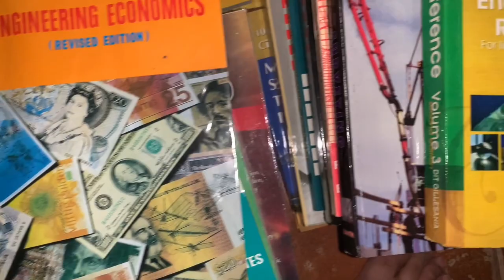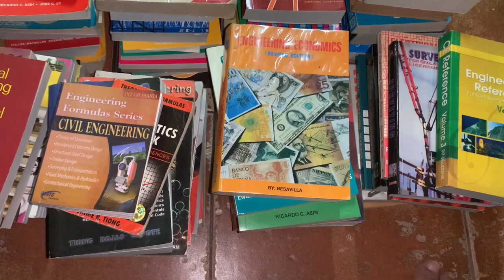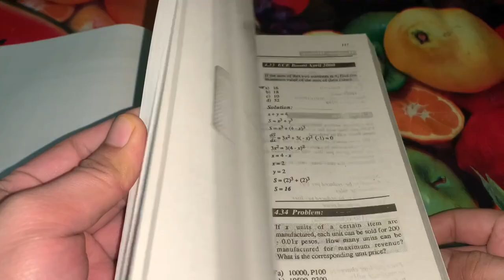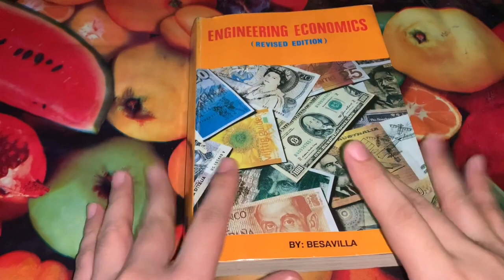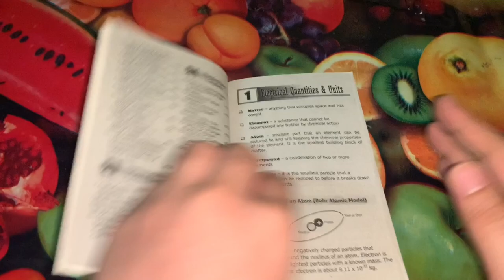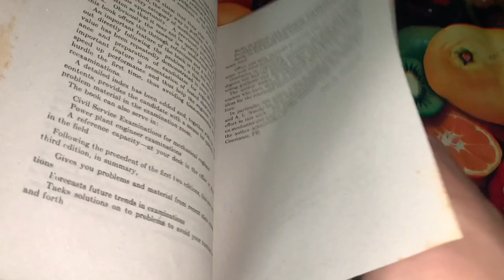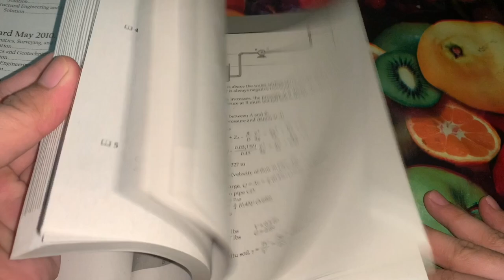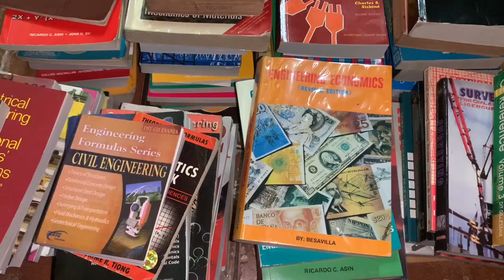Recommended Engineering Board Exam Review Books (ECE, EE, CE, ME, etc.)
Hi guys! In this video, i will recommend different engineering board exam review books that you may use for your studies. It will include subjects in mathematics, engineering sciences, engineering majors in electronics engineering, civil engineering, electrical engineering, mechanical engineering and may other engineering courses. I will let you see the overview content of each book for you to have ideas of what these books contain. Happy learning and enjoy watching!